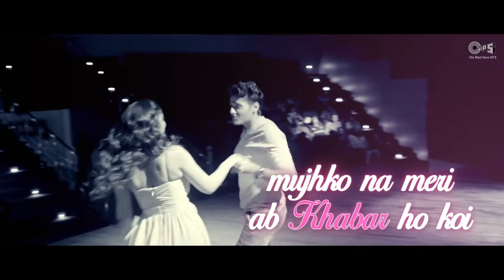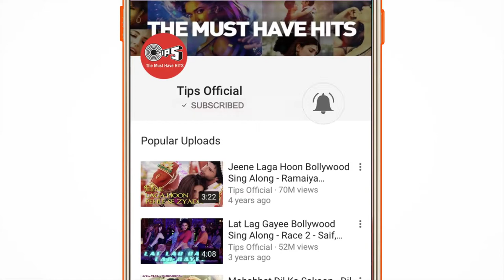Faisal hasmi song